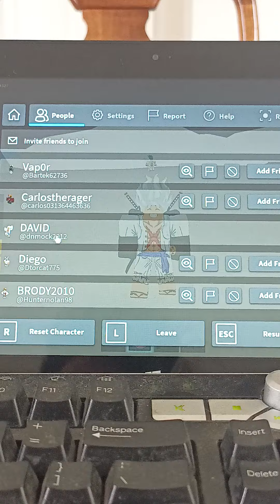playing blox fruits pt 1